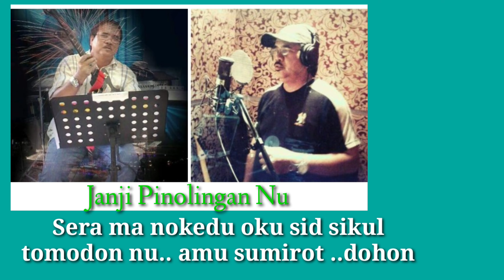Tajuk : Janji Pinolingan nu.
Lagu  terbaru  , Susunan dan master